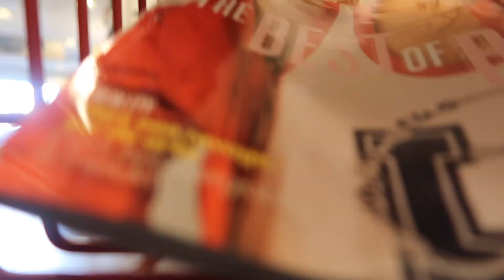SPORTEN EN SPIKKER